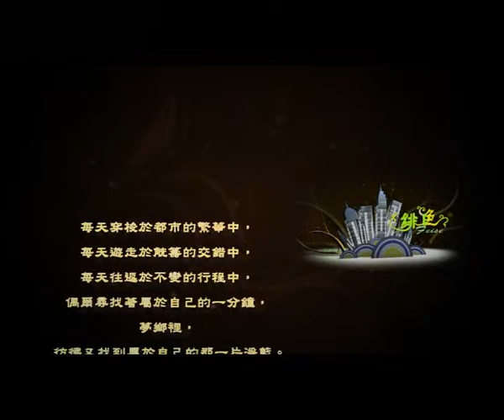緋色(摳像版)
Ray & Angela 婚紗MV